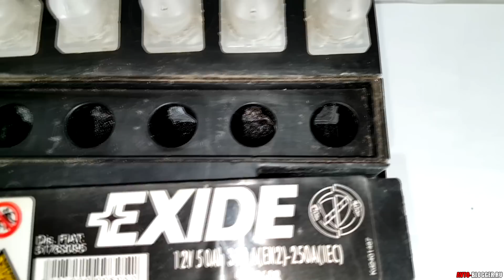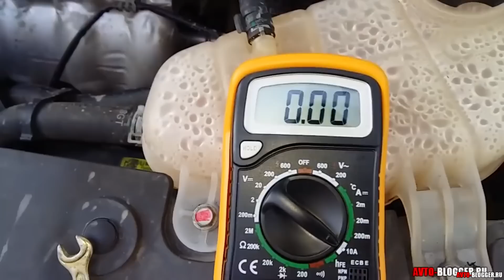КАК вы ГРОБИТЕ (даже НОВЫЙ) аккумулятор. ПОШАГОВО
Бывает такое - купил новый аккумулятор, а он перестал уже через неделю заводить мой автомобиль. Почему? Что я сделал не так, либо что с моей машиной не так. Разбираем подробно ...